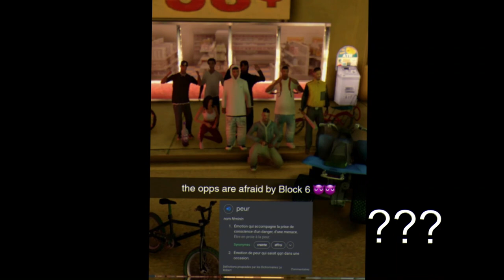(leroleplay.fr) eighteen behaviour